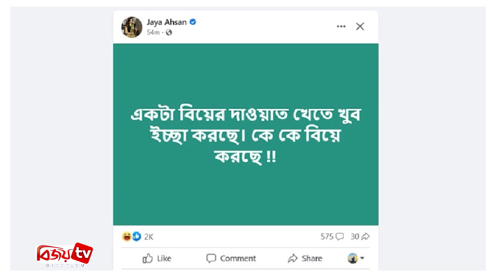কেন বিয়ের দাওয়াত খেতে ইচ্ছা করছে জয়ার? Jaya । Bijoy TV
ঢালিউডের দর্শক নন্দিত অভিনেত্রী জয়া আহসান। তিনি যে শুধু বাংলাদেশেই জনপ্রিয় তা নয়, ওপার বাংলায়ও সমান জনপ্রিয়তা রয়েছে তার। অভিনয় নিয়ে ব্যস্ত সময় পার করলেও সামাজিক যোগাযোগমাধ্যমে দারুণ সরব এই অভিনেত্রী। ফেসবুক-ইনস্টাগ্রামে নিয়মিত নিজের ছবি শেয়ার করেন ভক্তদের সঙ্গে।
জয়ার বয়স যেন একফ্রেমে বাঁধা। নিত্যনতুন ছবিতে তাই জয়া মুগ্ধ রাখেন নেটিজেনদের। অভিনয় আর নিজের সৌন্দর্য, দুই মিলে দর্শকের মনে রাজ করছেন এই অভিনেত্রী।
৪ ফেব্রুয়ারি শনিবার জয়া তার ভেরিফাইড ফেসবুক পেজে একটি স্ট্যাটাস দেন। যা নিয়ে হাস্যরসের সৃষ্টি হয়েছে নেটিজেনদের মাঝে। ওই স্ট্যাটাসে জয়া লেখেন, একটা বিয়ের দাওয়াত খেতে খুব ইচ্ছা করছে। কে কে বিয়ে করছে!
জয়ার স্ট্যাটাসটিতে ১ ঘণ্টায় প্রায় আড়াই হাজারের ওপর রিয়েক্ট পড়েছে। এর মধ্যে হাহা রিয়েক্টই ছিল প্রায় দেড় হাজার। এছাড়া কমেন্টের সংখ্যাও এক হাজারের কাছাকাছি!